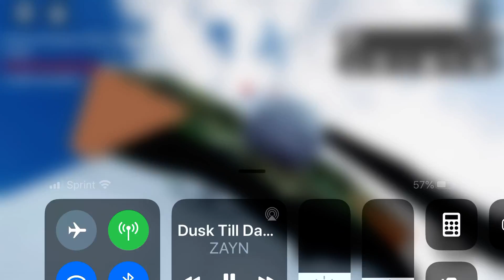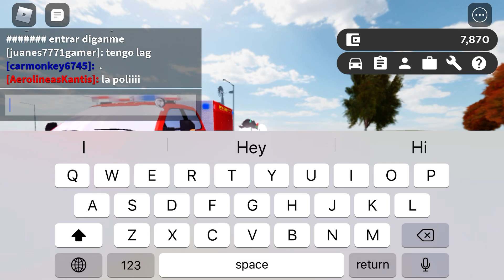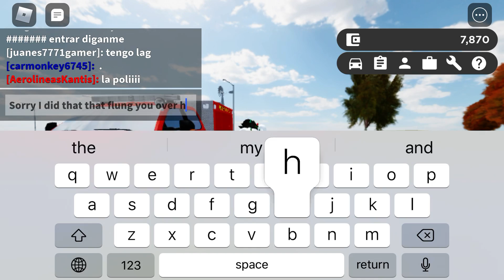My red car..